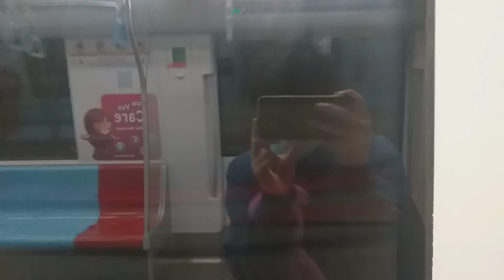SBS Transit C951 [9014] From DT32 Tampines To DT33 Tampines East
Filmed on 3 Dec 2021.